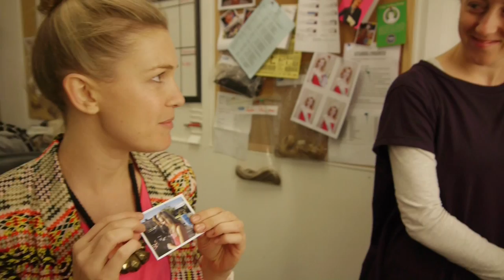Neighbours Backstage - Saskia Hampele (Georgia Brooks) - Part 2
Find out how Saskia transforms into Georgia in the make up chair - and see her shoot a scene with Morgan Baker (Callum), Calen MacKenzie (Bailey) and Ryan Moloney (Toadie).